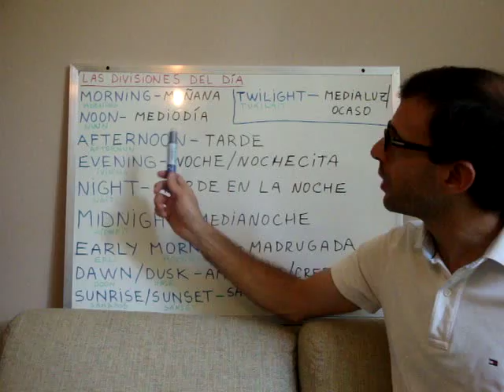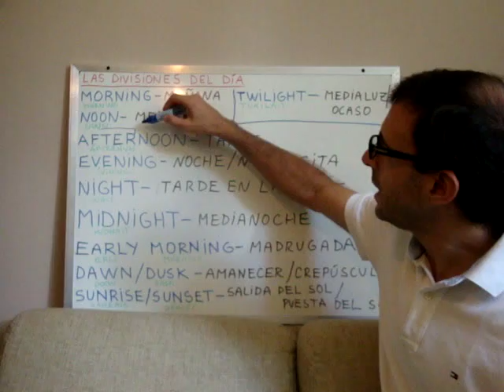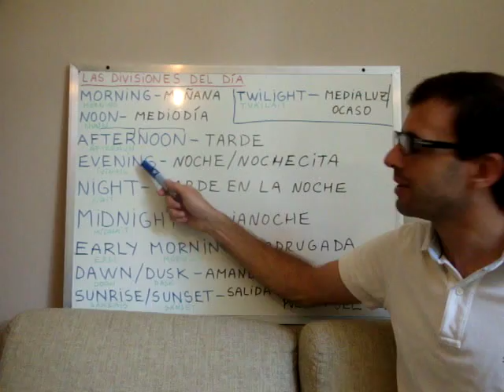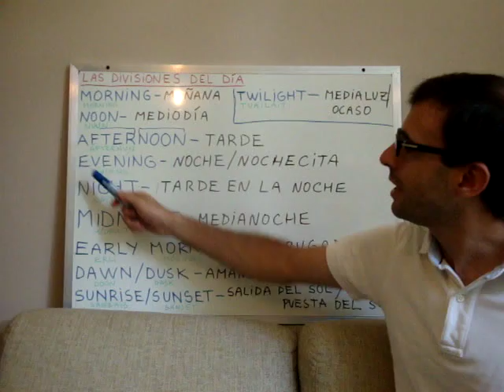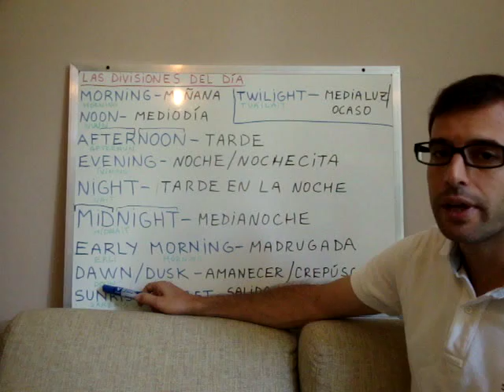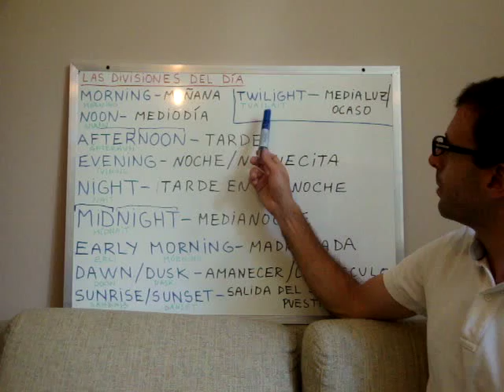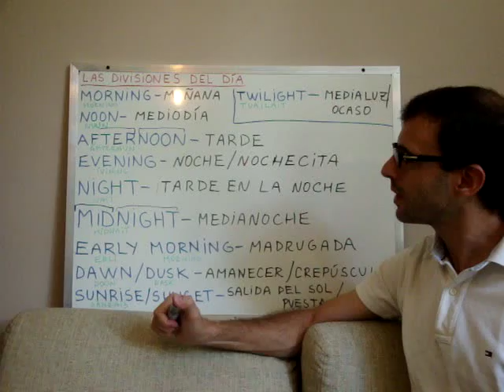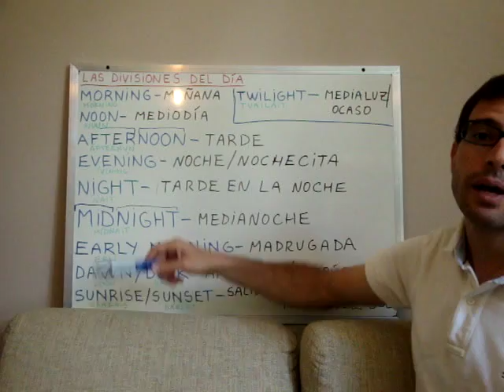Clases de Ingles 54: Las fases del dia en ingles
En nuestra lección de inglés #54 vamos a aprender cómo se llaman las diferentes fases y divisiones del día en inglés, y cómo se pronuncian (early morning, morning, noon, afternoon, evening, night, midnight, sunrise/dawn, sunset/dusk).

Aunque nos enfoquemos más en vocabulario, prestad atención a la fonética inglesa y la pronunciación; y tratad de reproducirlo tal como lo pronuncio. De todas formas, a medida que avanzamos, con certeza iréis teniendo más oportunidades para practicar y mejorar vuestra pronunciación.